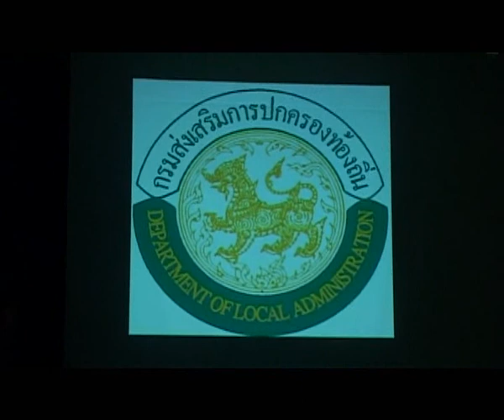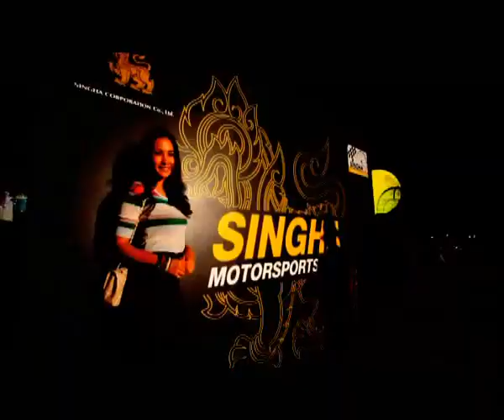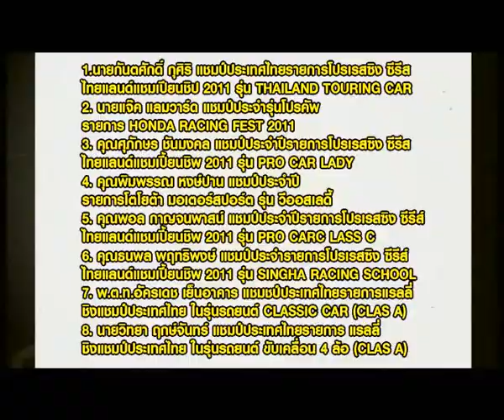[Dude TV] Singha Sport_T07 on air 19-05-55 (Part2/4)